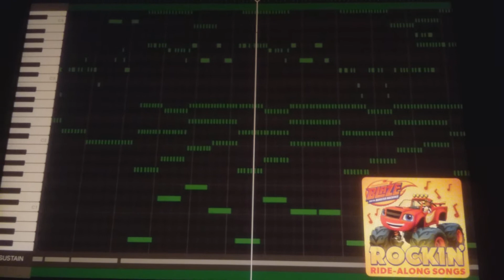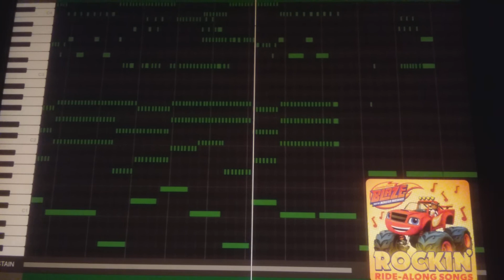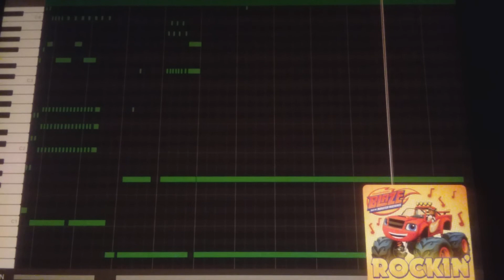Blaze and the Monster Machines - Angles - Piano Tutorial/Synthesia (Full Song)